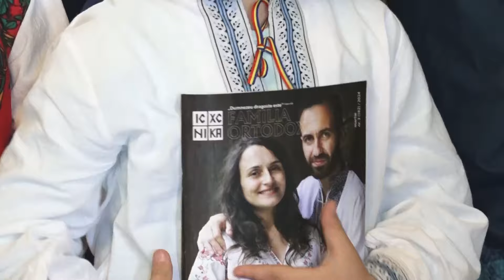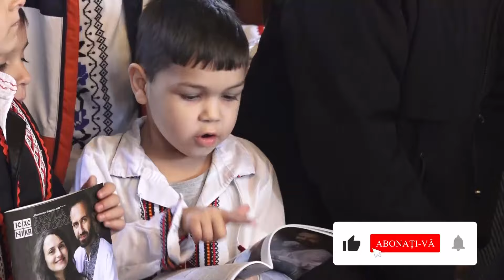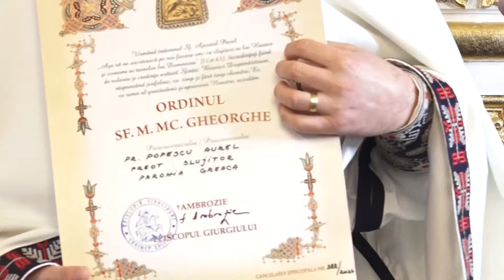Duminica Înfricoșătoarei Judecăți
BISERICA PAROHIEI GREACA

         Biserica Ortodoxă s-a aflat la data de 10 martie 2024, în Duminica Infricoșătoarei Judecăți și în ziua de după prăznuirea Sfinților 40 de Mucenici din cetatea Sevastiei.

         În această zi, Preasfinţitul Părinte Ambrozie, Episcopul Giurgiului, a săvârşit Sfânta Liturghie în biserica cu hramurile Sfinților Apostoli Petru şi Pavel și Sfinților 40 de Mucenici din cetatea Sevastiei, în comuna Greaca,  din cuprinsul Protopopiatului Hotarele.

         Ierarhul i-a felicitat pe Părintele paroh Georgescu Alin și părintele coslujitor Aurel Popescu de la Parohia Greaca, pentru activitatea pastoral-misionară desfășurată și pentru lucrările din biserică și le-a oferit  „Ordinul Sf. M. Mc. Gheorghe” însoțit de câte o cruce pectorală.

         Preasfinţitul Părinte Ambrozie i-a binecuvântat pe credincioșii prezenți, oferindu-le reviste pentru folos duhovnicesc și iconițe.

         Biserica din Greaca, cu hramurile Sfinților Apostoli Petru şi Pavel și Sfinților 40 de Mucenici din cetatea Sevastiei a fost construita în anul 1907, fiind renovată în mai multe rânduri.